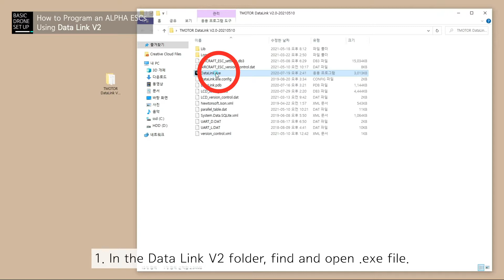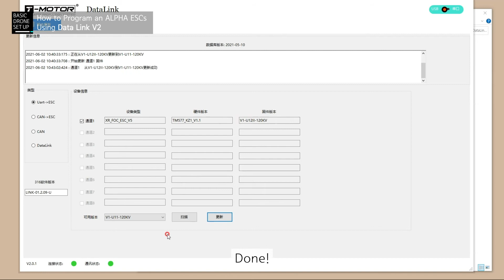새로워진 티모터 데이터링크 버전 2로 ALPHA 변속기 세팅하기!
▶ 자유자재로 변신하는 변속기
▶ 1개 변속기로 다양한 모터 최적화 프로그램 사용
▶ 간단한 세팅법